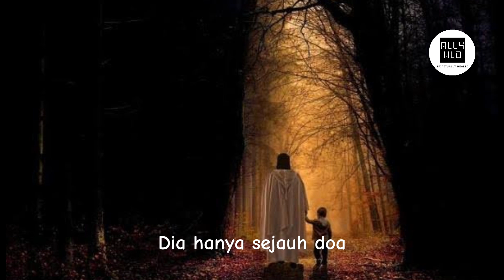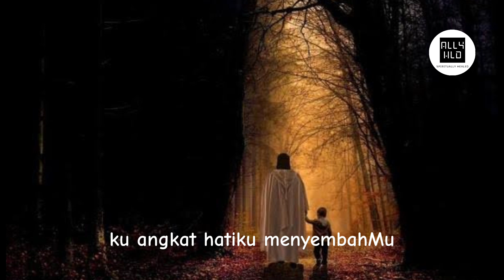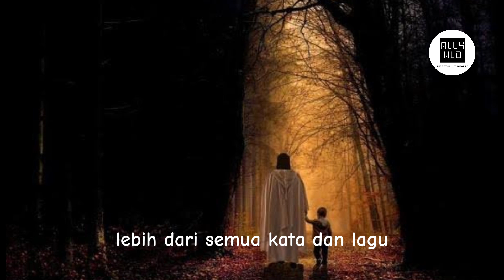Worship : Sampaikan Pada Yesus , Penolong Dalam Kesesakan By Melitha Sidabutar (Lyrics)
Spiritually Healed adalah Channel Youtube umat Kristiani.

Berisi tentang ayat Alkitab untuk bahan renungan sehari-hari , memberikan inspirasi , memberikan kekuatan dan meneguhkan penyertaan Tuhan dalam kehidupan kita sebagai orang percaya.

Tuhan tidak pernah meninggalkan kita , tidak pernah membiarkan kita seorang diri , Ia selalu menyertai kita dan menjaga kita hingga selama-lamanya.

Ia lah Alfa (A) dan Omega (Ω) , Ia lah Yang Awal dan Yang Akhir , Ia lah Tuhan yang telah mengorbankan diri-Nya menjadi domba sembelihan untuk menebus seluruh dosa manusia.

"dan bergembiralah karena TUHAN; maka Ia akan memberikan kepadamu apa yang diinginkan hatimu.
Serahkanlah hidupmu kepada TUHAN dan percayalah kepada-Nya, dan Ia akan bertindak.."